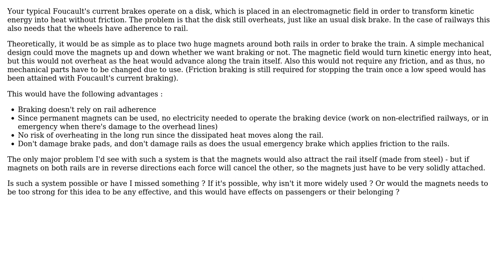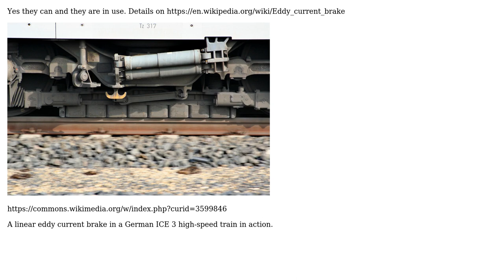Engineering: Can a Foucault's current brake be used on the rails themselves to brake trains?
With thanks & praise to God, and with thanks to the many people who have made this project possible! | Content (except music & images) licensed under CC BY-SA | Music | Images & others | With thanks to user Tony Stewart Sunnyskyguy EE75 user Glorfindel user fred_dot_u user Bregalad and the Stack Exchange Network Trademarks are property of their respective owners. You are responsible for your own actions.